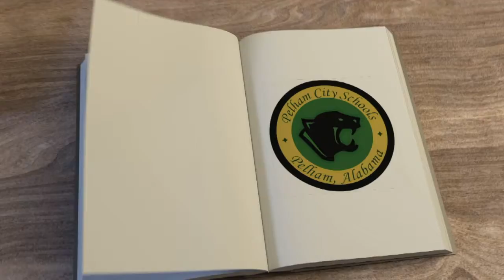Pelham Living | PHS Student Athlete Casey Clark